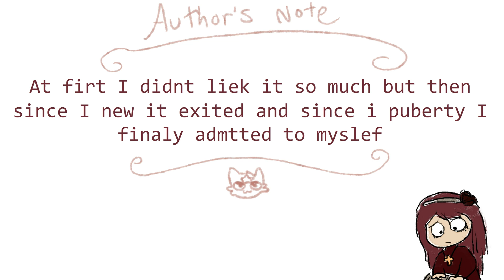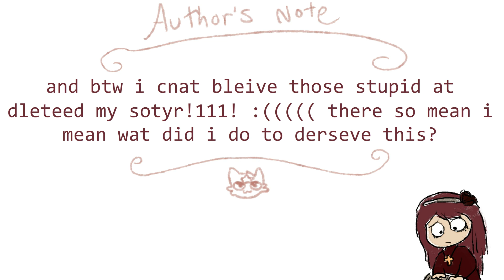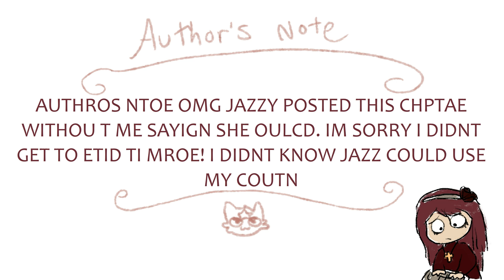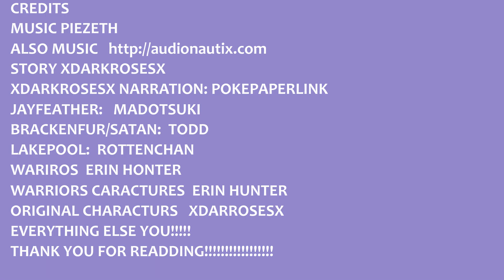Starkit's Prophecy Episode 8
tons of people got into the background of this episode by being patrons